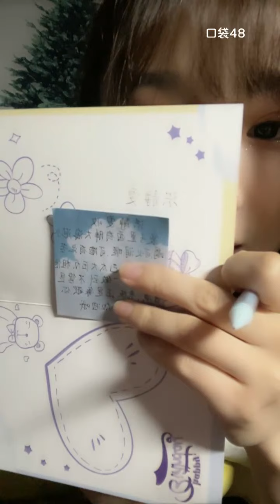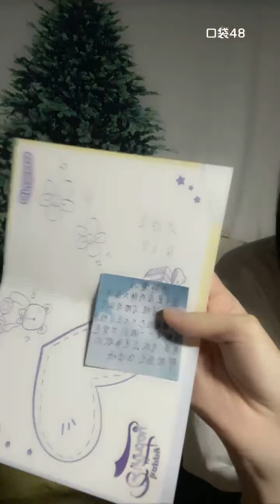【GNZ48】【卢静】 20210630 23:10 口袋48直播